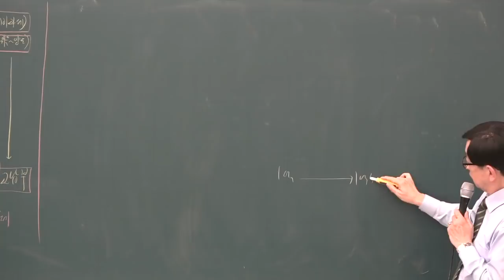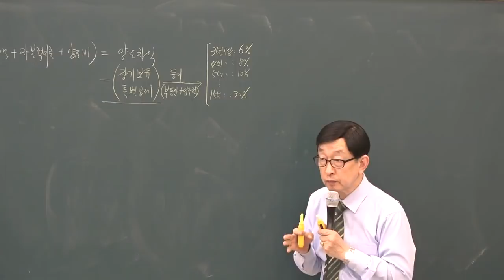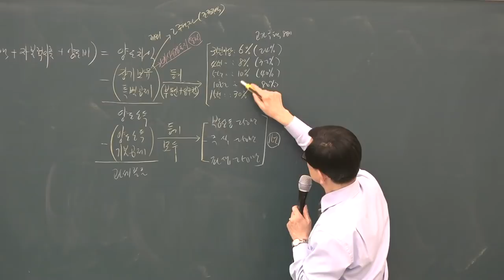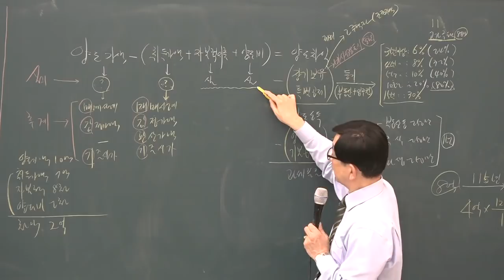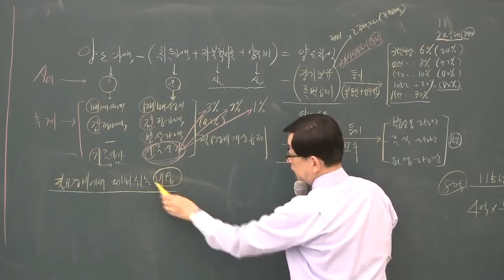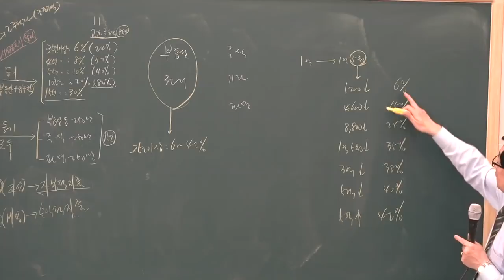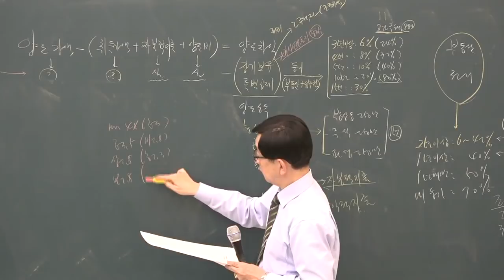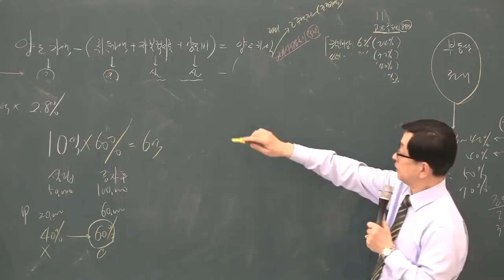[공전무] 2019년 공인중개사 부동산세법 고급이론 3-9